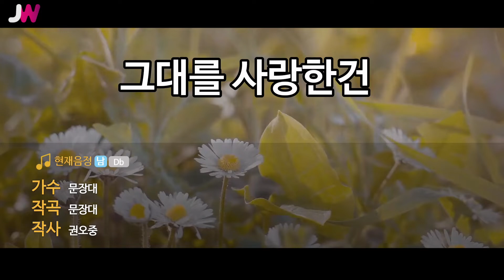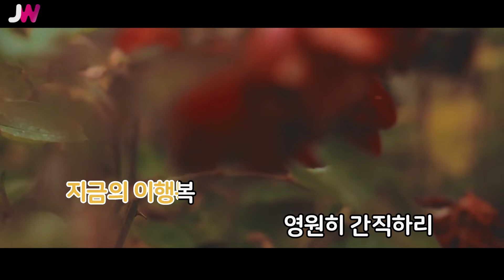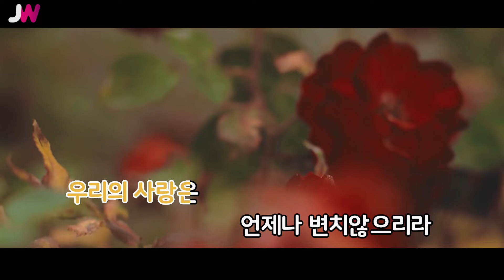[JW노래방] 그대를 사랑한건 / 문장대 / JW Karaoke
번호 - 21716
제목 - 그대를 사랑한건
가수 - 문장대